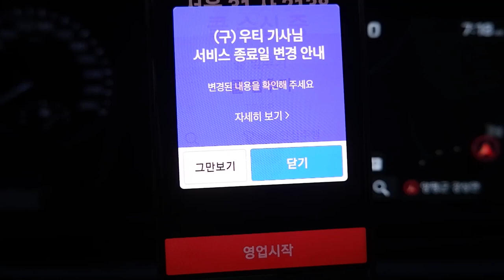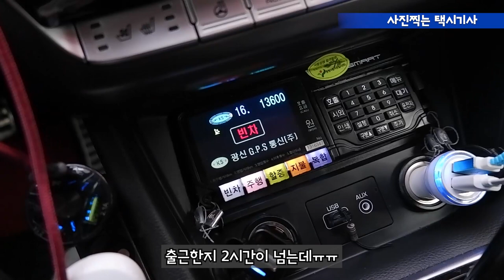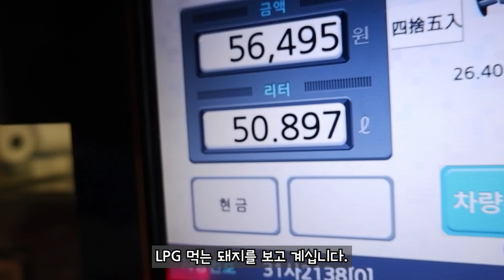Vlog(165) 카카오 없이 영업하는 택시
2022년 2월 9일 티맵택시 호출앱이 사라졌습니다.
7년 가까운 기간을 손님과 택시를 연결해 주는
 호출중계앱으로 많은 사랑을 받았으나 우여곡절로
미국의 우버에 팔리게 되었지요

 코로나 변이 오미크론이 많은 전파력으로 번지고 있습니다.
모두 조심하시기 바랍니다.

STOP 엔진오일 첨가제는 인터넷에서 검색하시면 많이 나옵니다.

PS : 구 경부고속도로 옥천터널입니다. 폐터널이라 한쪽은 막아 사업체가 운영중입니다.